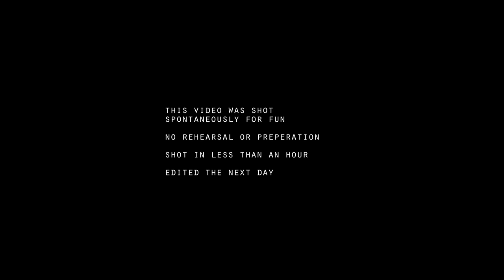Short Action Scene by DBVault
When your friends own a video production company and you think you are a fight choreographer.

Check out @DBVault on instagram who shoot all my videos and make all these videos possible!